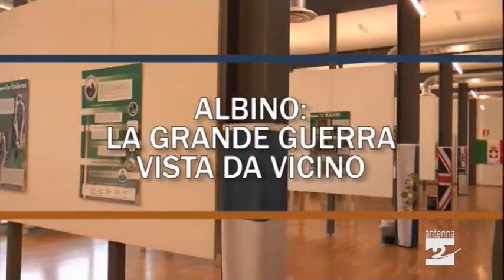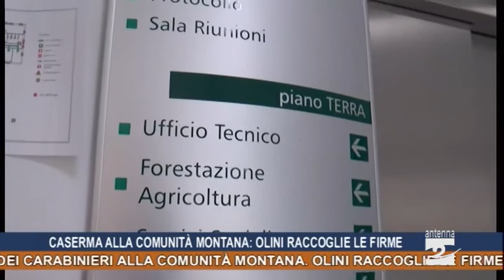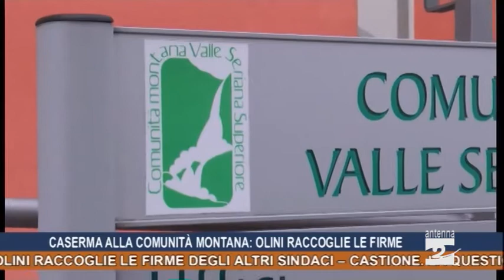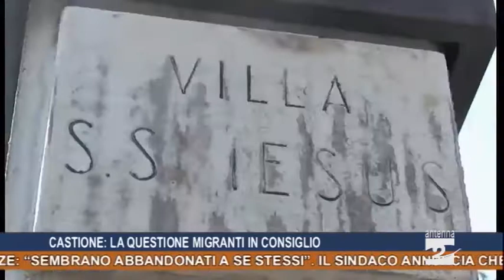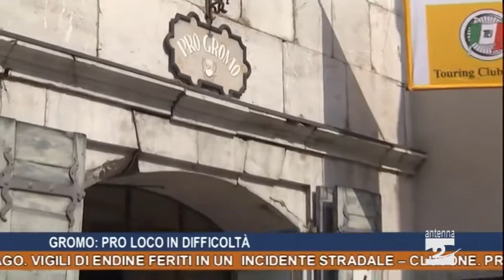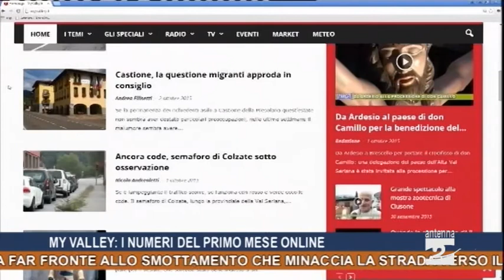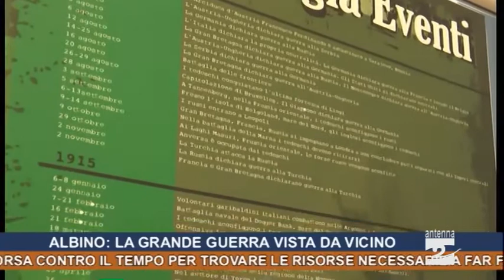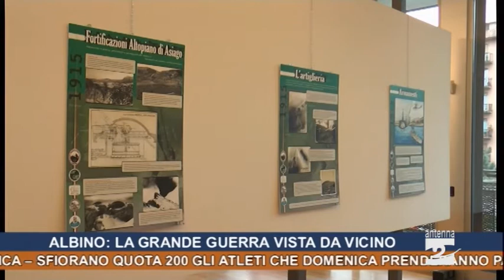Antenna 2 Tg 02 10 2015